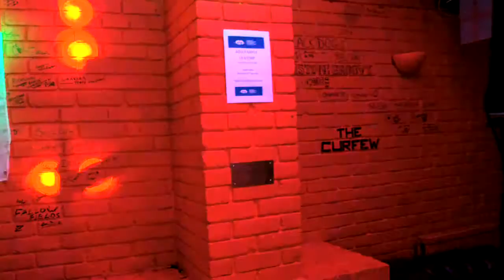KDJ Leon & Disco1 Presents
Venue  : Tom Tiddlers  - Stevenage - With KdjLeon
Singer  : Dennis
Song  : Here Comes The Night
Artist : Them
Rating :

Camera : Mevo Live camera studio
Equipment : Evox 8's , Denon Dn6000Mkii
Software : Serato Dj & Serato Video